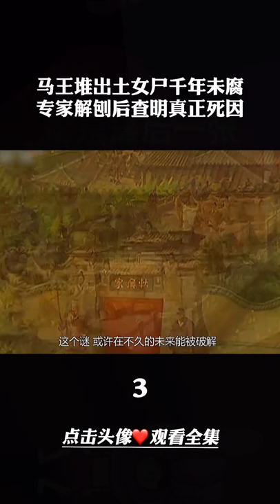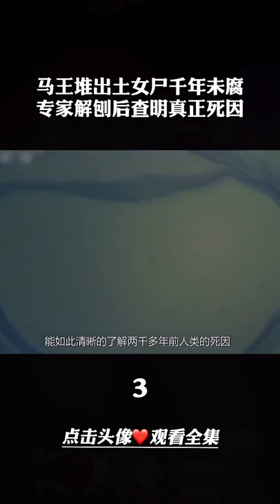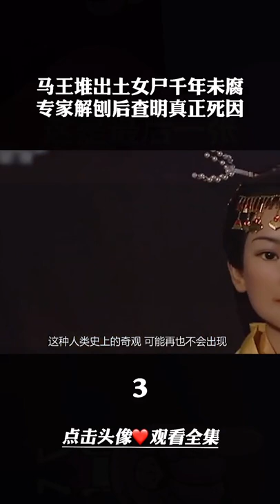【不腐女尸】马王堆挖出千年不腐女尸，皮肤柔软有弹性 考古 古墓 马王堆 泱泱大国五千年，上下瑰史你可知?历史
马王堆挖出千年不腐女尸，皮肤柔软有弹性
遗物
遗迹
遗址
文化
方法
地层学
文化层
地层关系：
类型学
1．考古类型学的基本概念：借用生物进化论和生物分类的原理，对考古发掘出土的遗物、遗迹。进行科学地整理、分类分析、比较研究的方法。当然，考古学中的类型学并非是生物学类型学的简单搬用，而是有着自身的特点。为区别起见，一般称为“考古类型学”，也叫“标型学”或“器物形态学”。
2．考古类型学的原理：人类社会是不断地由低级向高级演进的，各种文化因素也是不断发展变化的，器物的形态也常常随之改变。因此，器物形态的稳定性是相对的，变化性则是绝对的；器物形态既具有历史阶段的稳定性，又具有明显的时代与文化特色。考古类型学依据器物形态特征及其变化研究其演变的规律，进而判定遗迹、遗物的相对年代，确定与区分不同的考古学文化。
3．器物的类、型、式的划分
箭镞
4．器物组合与分期
区系类型论
墓葬文化区
二里头遗址
大地湾遗址
20世纪50—60年代前期，中国科学院考古研究所和黄河、长江流域的部分省级文物单位，对史前时期的半坡遗址、北首岭遗址、庙底沟遗址、大汶口墓地、屈家岭遗址、北阴阳营遗址，商周时期（公元前17世纪—公元前3世纪）的二里头遗址、郑州商代遗址、丰镐遗址、洛阳东周城、侯马晋城遗址，以及汉唐两京城址、元大都遗址和其他重要遗址，分别进行规模较大的发掘。在此过程中，中国的田野考古工作日趋完善，并真正成为科学化的学术研究工作。
吴城遗址
《考古学报》
2018年10月13日，2018年10月13日，由中国社会科学院考古研究所、河南省文物局、安阳市政府共同主办的殷墟科学发掘90周年纪念大会暨殷墟发展与考古论坛举办。殷墟科学发掘90周年纪念大会向为殷墟考古做出过突出贡献的考古工作者代表——中国社科院考古所研究员郑振香、杨锡璋、刘一曼、徐广德、刘忠伏和原安阳市文物工作队队长孟宪武，颁发了殷墟考古发掘“功勋人物”纪念章和纪念证书。